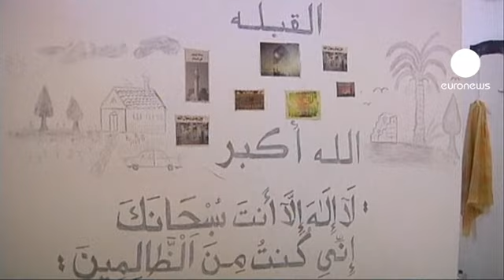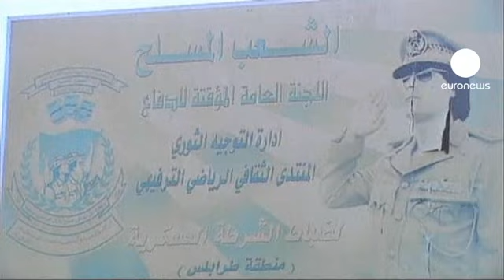Un Américain porté disparu en Libye retrouvé dans une...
Les prisonniers de la célèbre prison d'Abou Salim à Tripoli ont été libérés il y a trois jours quand les rebelles ont investi le bâtiment. Parmi eux, un citoyen américain qui a passé plusieurs mois dans le confinement le plus total... Il revient aujourd'hui sur sa détention.

Mathew Van Dyke :

"J'étais à Bréga, prenant des photos de la ville. Je me trouvais avec trois rebelles, dans un camion, et nous sommes tombés dans une embuscade."